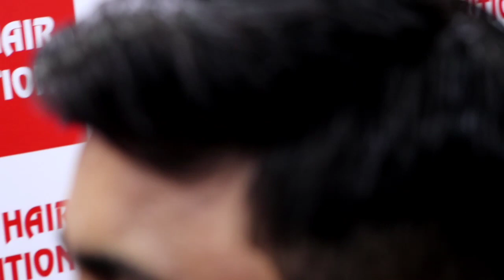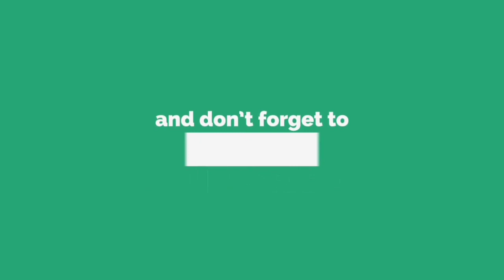Miraj Hair Patch | Skiny Base Hair Patch in Mumbai | Natural Hair line Patch | Hair wigs in Mumbai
We specialize in delivering a highest quality non surgical hair bonding & clipping system at affordable prices in Delhi.

contact address;- RIZY HAIR SOLUTION 1st floor sector-18 Opposit -18 G I P Mall , Poket L, sector 18, Noida, 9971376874 ,

contact address;- RIZY HAIR SOLUTION 1st floor shree krishna tower, motilal road, Lalpura colony, sindhi camp, jaipur rajisthan 302001]  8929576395

contact address;- RIZY HAIR SOLUTION 1st floor trans yamuna colony phase2 opposite SAYYAD highway road rambagh AGRA 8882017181

contact address:  RIZY HAIR SOLUTION shop no : 1978 1st floor opp. Hamdard dawakhana, lal kuan, Delhi-6, near by Chawari Bazar metro station // 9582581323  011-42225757,